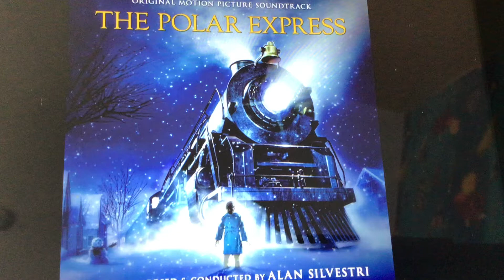The polar express soundtrack 2004